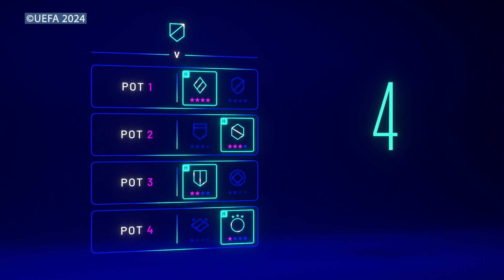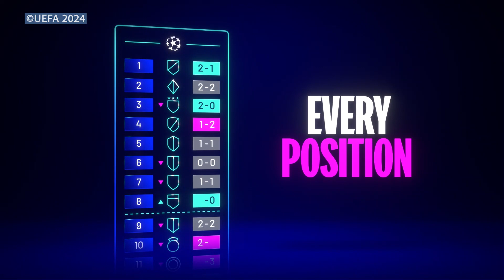UEFA explains how its club COMPETITIONS will work next season